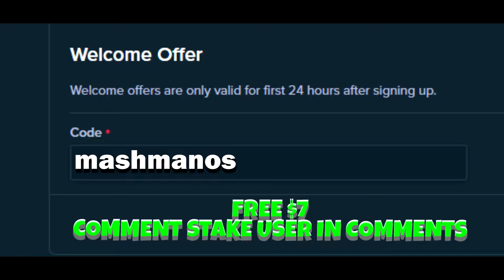^ ^ FIRST LOOK AT WILD WEST GOLD MEGAWAYS ^ ^ Coming SOON!!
The home of the best slots and casino content from myself, Mashmanos!